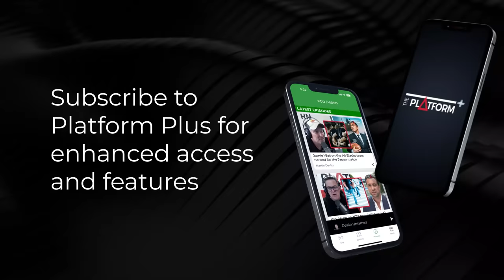Lord Jonathan Sumption on the current state of free speech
Sean Plunket speaks with former UK Supreme Court justice Lord Jonathan Sumption about the current state of free speech.

Sean Plunket: 7am - 10am
Michael Laws: 10am - 1pm
Martin Devlin: 1pm - 4pm